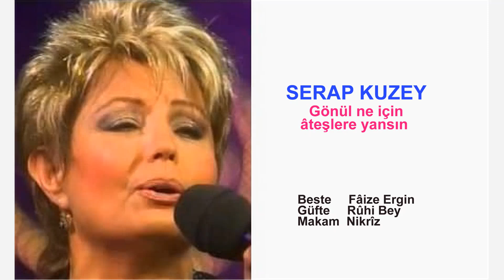SERAP KUZEY Gönül ne için âteşlere yansın